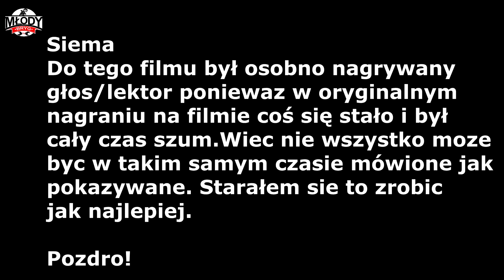#4 REMONT JAWY/KTM - robimy silnik MRF yx140!! / rama i koła wymalowane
Podobało się? :D ! Zostaw coś po sobie!! ;)

►Nagrywam: GoPro Hero 2 & GoPro Hero 4 Black & LG G4
►Obróbka Video: Sony Vegas Pro